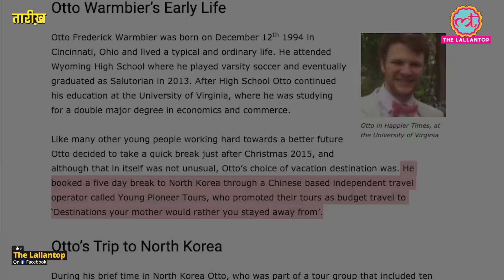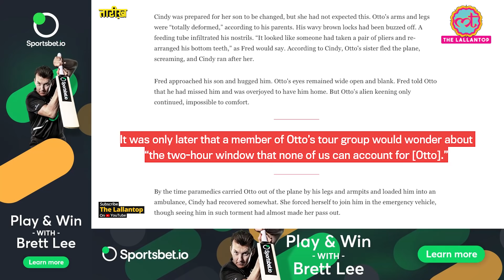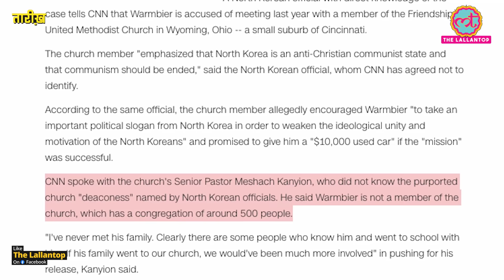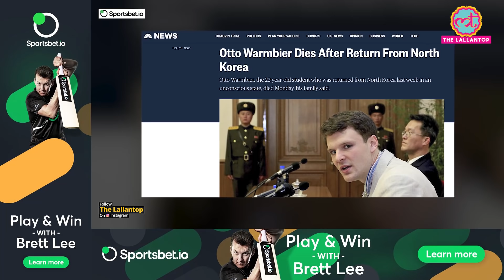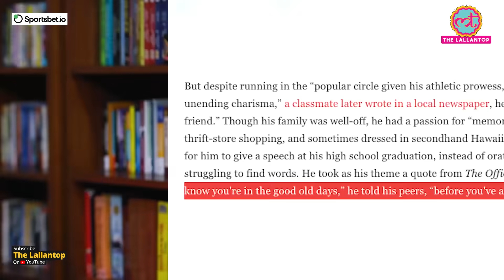North Korea से निकलने से ठीक पहले इस American के साथ क्या बुरा हादसा हो गया? |Tarikh Ep72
In this edition of Tarikh, Prateeksha narrates the story of Otto Warmbier.

Otto Warmbier, was young aspiring college student. He went North Korea to celebrate New year. He was detained at Pyongyang airport by North Korean officers for allegedly stealing a propaganda poster from a hotel of Pyongyang.
On 16th March, 2016 he was sentenced for 15 years imprisonment with hard labour. However, released and send to USA on 13th June, 2017. His health condition was not stable and died within one week after returning to USA.